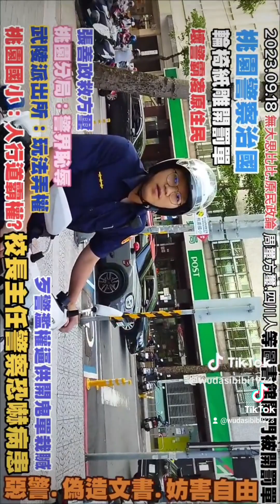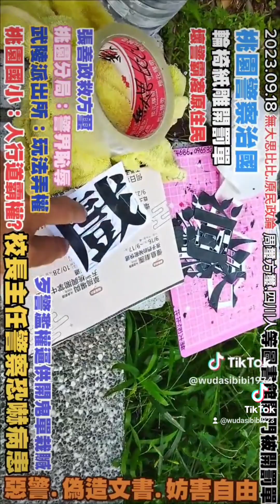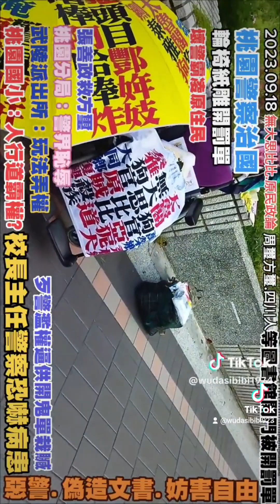瑞北國小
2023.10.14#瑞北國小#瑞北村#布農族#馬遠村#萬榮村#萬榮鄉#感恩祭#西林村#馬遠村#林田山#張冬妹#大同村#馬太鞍